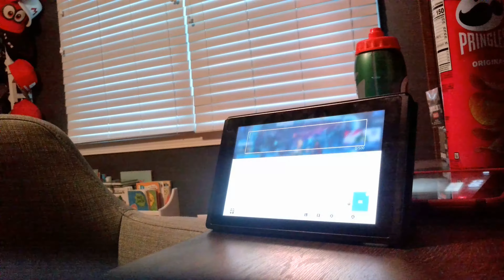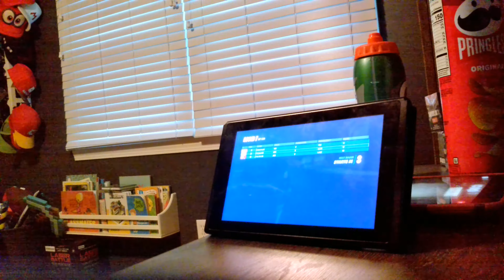JayPopp:fortnite tilid zone wars.